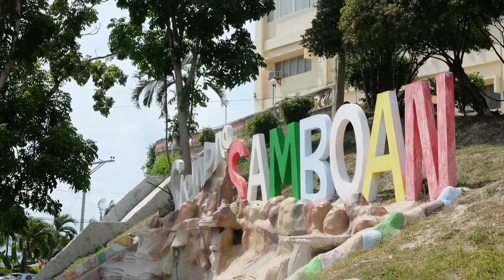Sinulog sa Samboan 2k23